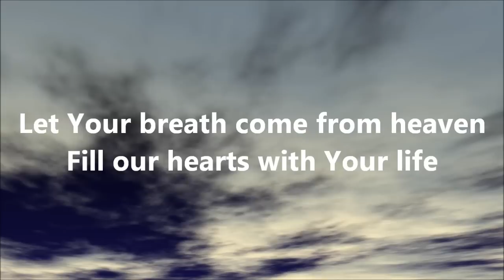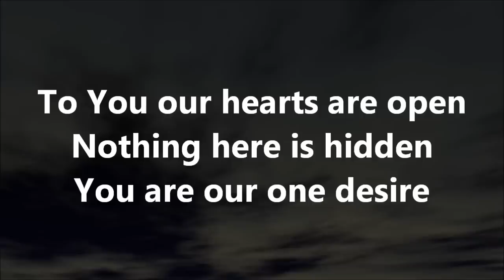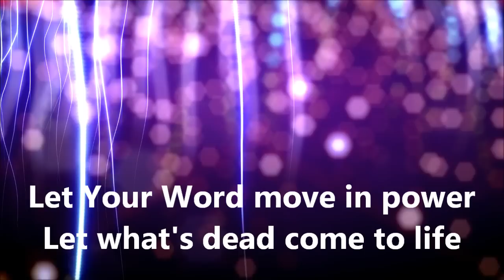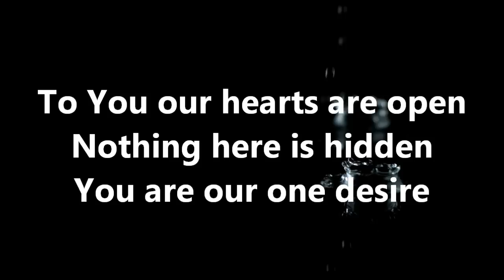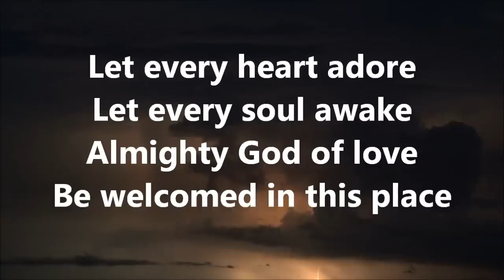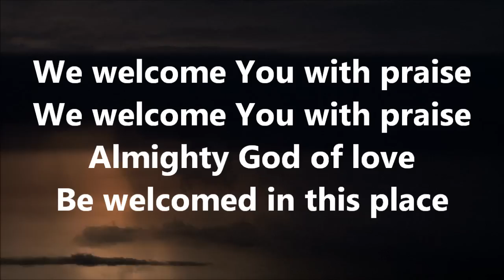Here For You Chris Tomlin Loop/Lyrics for church presentation.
I created this music loop and video for use in church setting be sure to use you CCLI license when in use as I hold a license to create music loops for this song.